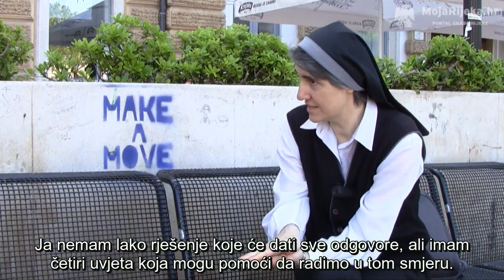MojaRijeka.hr - Intervju s Teresom Forcades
Tijekom gostovanja Terese Forcades u Rijeci, razgovarali smo s njom o njenoj kritici kapitalizma i mogućnostima za razvoj boljeg i pravednijeg društva.